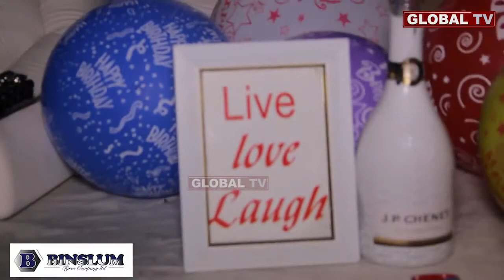Karibu kuona sherehe Yng ya kuzaliwa. Na nilivyi funguka kuhusu yule marioo